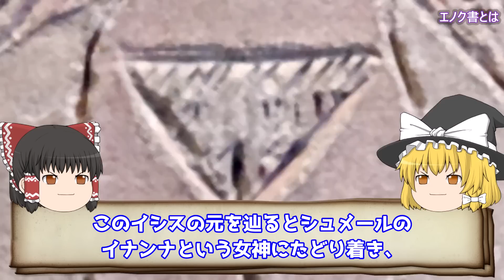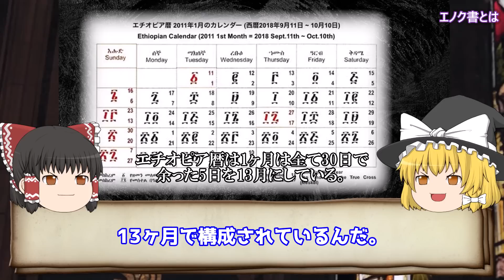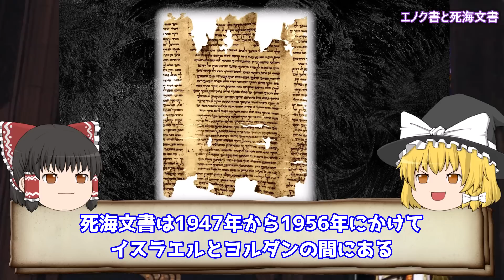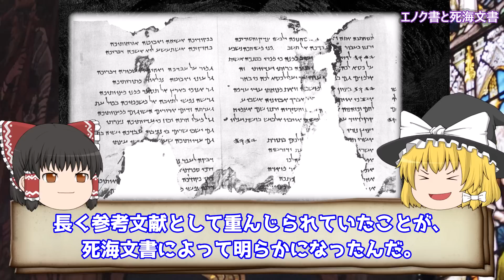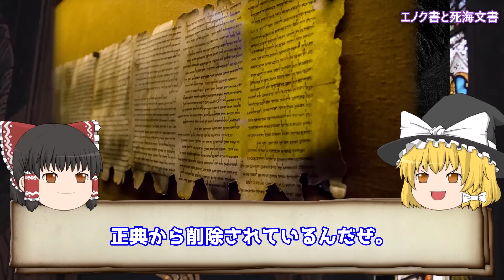【ゆっくり解説】『偽物とされた聖書』に記された歴史を解説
目次▼
00:00 オープニング
00:12 【聖書とは】
01:57 【エノク書とは】
04:54 【エノク書の歴史】
06:37 ～一般的なノアの大洪水～
07:29 ～エノク書のノアの大洪水～
13:32【エノク書と死海文書】